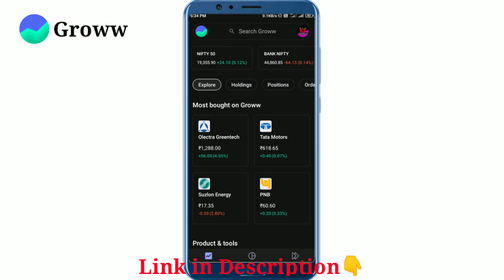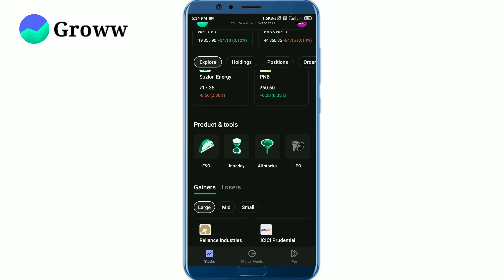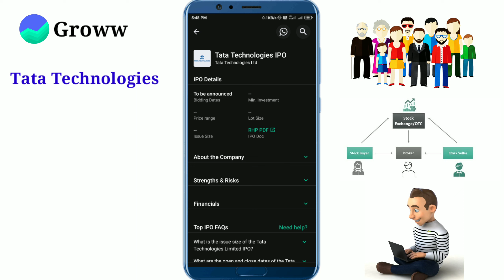How to Invest in IPO | IPO me Invest Kaise Kare | IPO के लिए Apply कैसे करें?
Refer Code :- ROB5D7ECZER

My EQUIPMENTS:-

1. MIC
2. Rode Wireless MIC
3. Tripod for Smartphone
4. Sony Camera
5. Camera Canon 200D 2

Haryana(India)

3rd :-
imageserch-man

Related keywords ?
1. stock market
2. ipo kya hota hai
3. ipo in stock market
4. stock market for beginners
5. share market
6. ipo kya hota hai in hindi
7. stock market ipo
8. ipo share market
9. ipo kyaa hota hai
10. stock market in hindi
11. ipo kya hai in hindi
12. ipo kya hai
13. sme ipo kya hota hai
14. what is ipo in stock market
15. ipos in stock market
16. ipo in stock market in hindi
17. what is ipo in share market
18. gray market kya hota hai
19. gray market premium kya hota hai
20. ipo kya hota hai share market mein